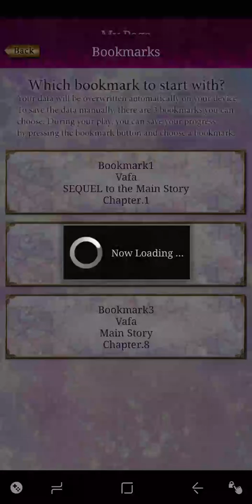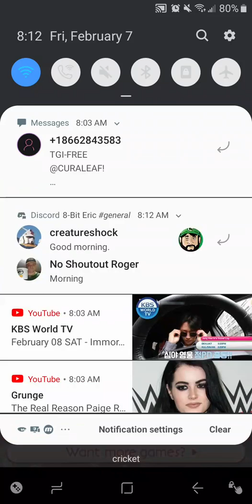Vafa, From Arabian Starlight End & Sequel pt2[Game died 3/17/20]